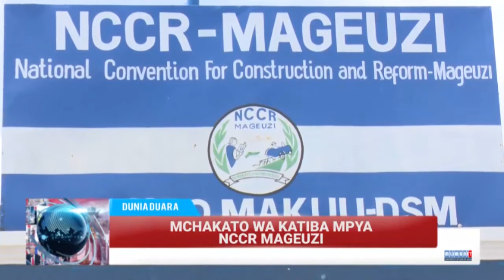DUNIA DUARA | HABARI ZA NYUMBANI JAN. 19. 2021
Mlimani TV - Elimu Kwanza